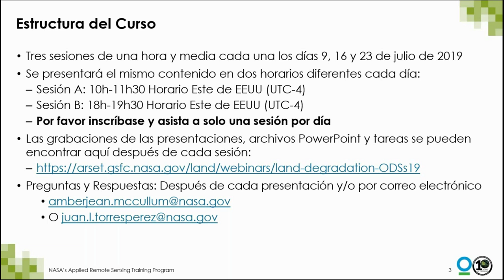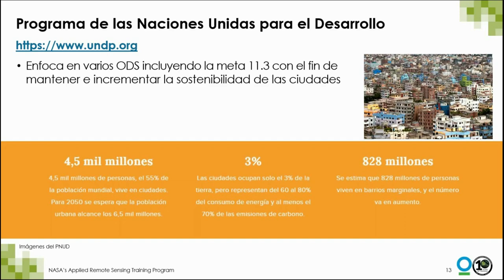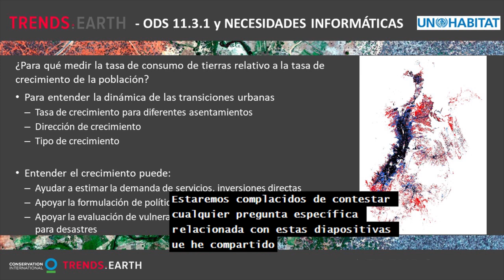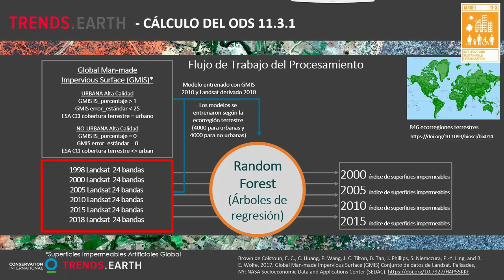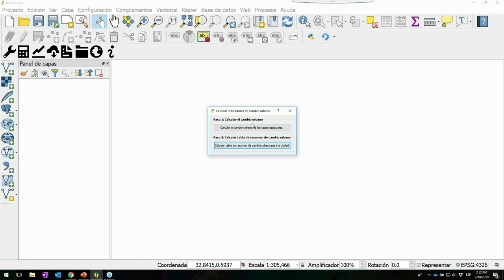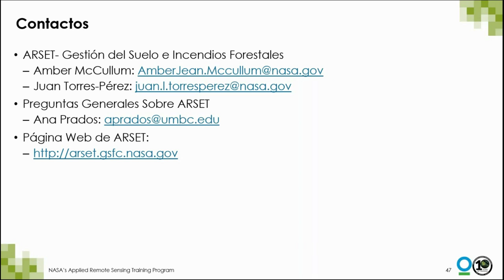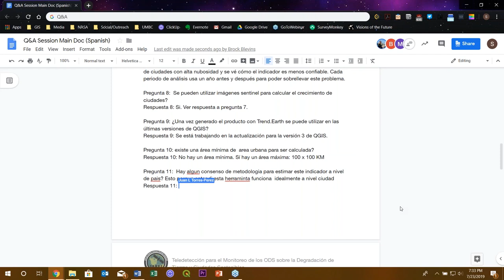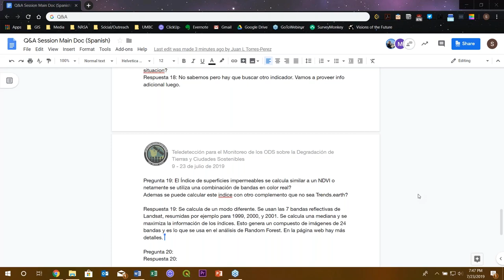NASA ARSET: Monitoreo de los ODS sobre la Degradación de Tierras: Indicador 11.3.1, Parte 3/3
Teledetección para el Monitoreo de los ODS sobre la Degradación de Tierras y Ciudades Sostenibles; Webinar Avanzado

Tercera Parte; Indicador 11.3.1

En esta sesión aprenderán acerca del ODS 11, Meta 11.3 e Indicador 11.3.1; aprenderán acerca de las entradas necesarias para calcular el Indicador 11.3.1 y visualizarán e interpretarán el mapeo de áreas urbanas dentro de Trends.Earth.